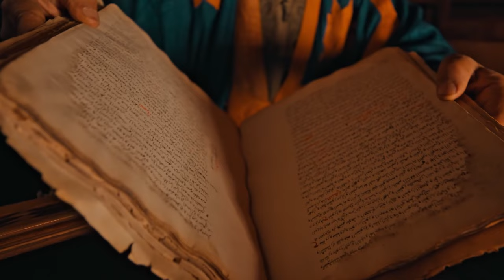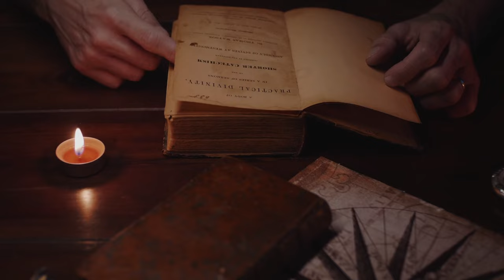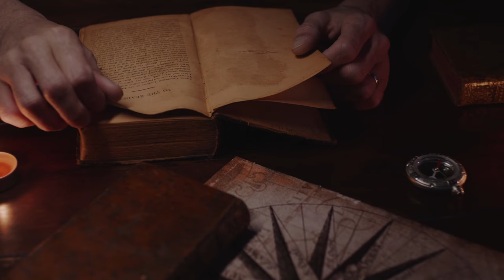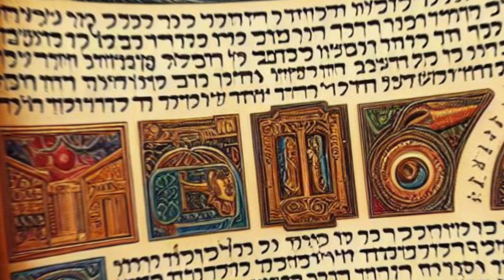Summary of the Book of Ezekiel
Dive into the celestial chronicles with Summary of the Book of Ezekiel. Watch as we decode the messages, visions, and symbolic acts of Ezekiel, the prophet who turned exile into a story of hope and renewal.